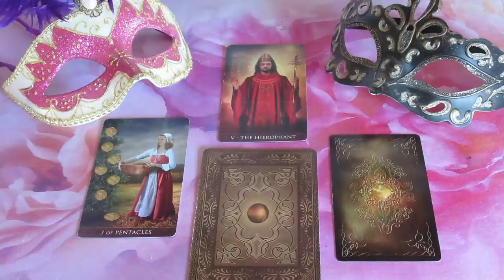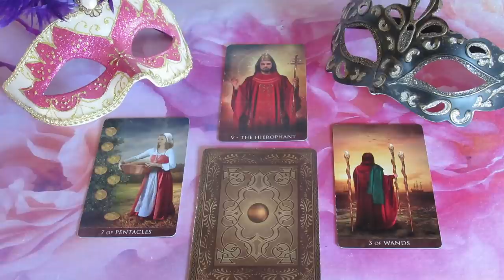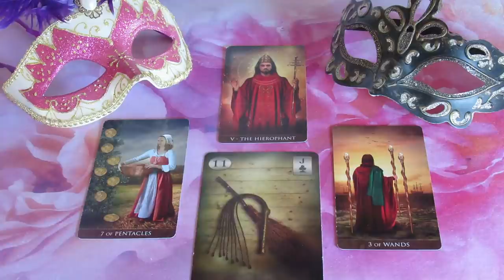Mi a terve, mit érez, mit fog tenni: - ??? SZERELMI JÓSLÁS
Telefonos elérhetőségem jóslásra:
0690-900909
750Ft/Perc

Átutalás:
Erste Bank
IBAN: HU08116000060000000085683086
BIC: GIBAHUHBXXX
Tulajdonos: Dendera Susanna Medici
Kép: shutterstock/Pushkin